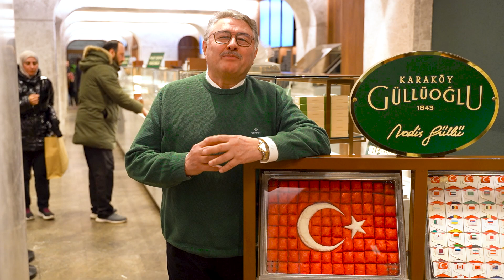KARAKÖY GÜLLÜOĞLU- NADİR GÜLLÜ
Karaköy'den başka hiçbir yerde şubemiz yoktur!

🛵•İstanbul içi Kurye ile Gönderim.
🚛•Türkiye'nin Her Yerine Hızlı Teslimat.
✈•Yurtdışına Gönderim İmkanı.
🎁•Özel Notunuz ve Hediye Paketi ile Gönderim

1949’da küçücük bir dükkânda faaliyete başlayan Karaköy Güllüoğlu, şimdi dünyanın ilk baklava fabrikasına sahip, yine Karaköy’de Mumhane Caddesi No: 171 adresindeki fabrikada, günde yaklaşık 2,5 ton baklava üretiliyor.

Karaköy Güllüoğlu’nun katlı otopark altında ve fabrikanın zemin katındaki iki mağazasından başka satış yeri yok. Ağzının tadını bilenler, İstanbul’un her tarafından baklava yemek için Karaköy’e geliyorlar. Müşteriler arasında Karaköy Güllüoğlu’nun müdavimleri çok!

1990 yılında şirketleşerek “Güllüoğlu Gıda San. ve Tic. A.Ş.” ticarî unvanını alan ve “Karaköy Güllüoğlu” olarak bilinen firma, “Güllüoğlu” adını taşıyan diğer firmalardan tamamen ayrıdır.